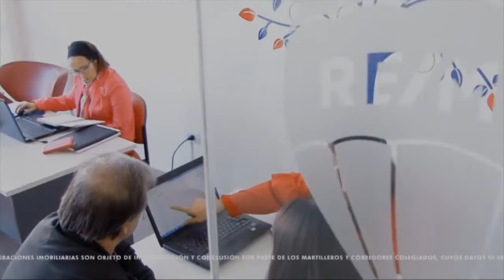LA CARA bloque 1